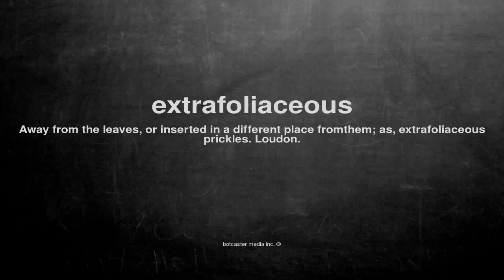What does extrafoliaceous mean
What does extrafoliaceous mean in English?